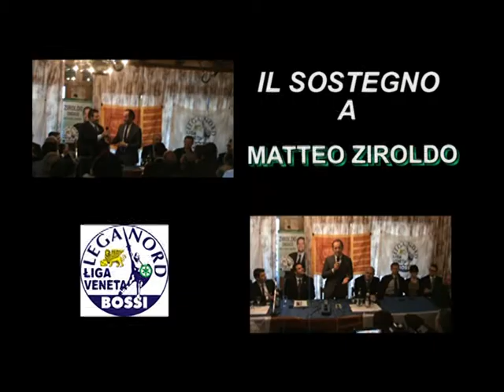INTERVENTO DI ZAIA PER ZIROLDO 2P